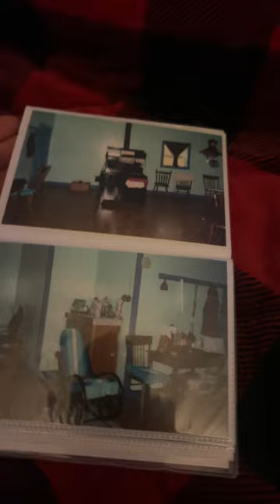Sneaking around a Worldly camera on the Amish farm ￼